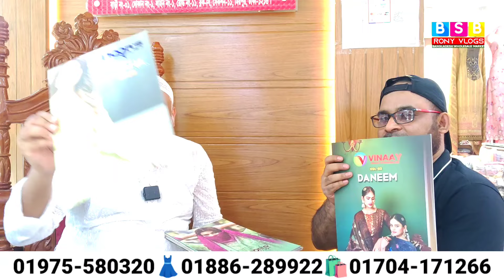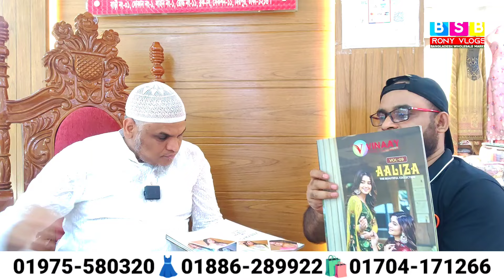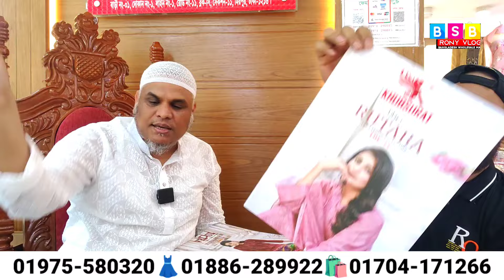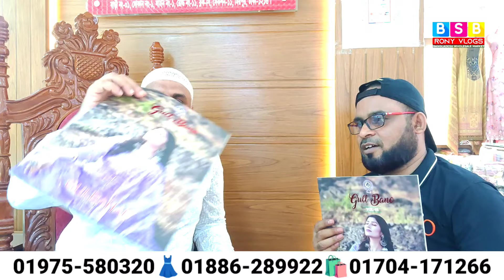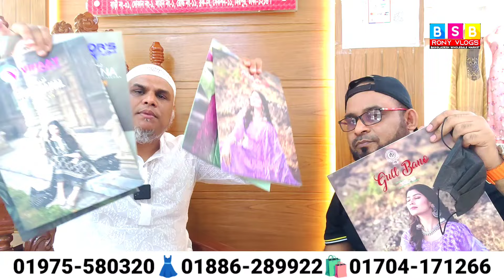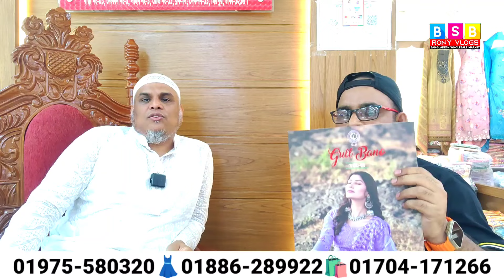কম পূজিঁতে ব্যবসার বড় সুযোগ। স্বাবলম্বী হওয়ার সুযোগ। ব্যবসার আইডিয়া।Three Piece Business Ideas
অর্ধেক দামে পাইকারি থ্রি পিস, three piece paikari market, dhaka three piece 2024 new collection

থ্রি পিস পাইকারি লক্ষ্য কালেকশন 2024। three piece wholesale market in bangladesh

থ্রি পিসের ফ্যাক্টরি মাধদী বাবুরহাট। Three piece factory । অফার প্রাইসে থ্রি পিস পাইকারি নিয়ে ব্যবসা

মাত্র ৬ পিস থ্রিপিস পাইকারি নিয়ে ব্যবসা। থ্রিপিস পাইকারি মার্কেট ইসলামপুর। three piece new design

২০২৪ নতুন থ্রিপিস কালেকশন । three piece wholesale price in Bangladesh ।থ্রি পিস পাইকারি মার্কেট ঢাকা

ডাইরেক্ট মিল থেকে থ্রিপিস ইসলামপুর। three piece wholesale price in bangladesh। থ্রি পিস কালেকশন ২০২৪

ঈদে অফারে থ্রিপিস | paikari three piece market in dhaka | থ্রি পিস পাইকারি বাজার ঢাকা

বিশেষ সতর্কীকরন:
আমাদের উদ্দেশ্য শুধুমাত্র সন্ধান দেয়া। পন্য ক্রয়-বিক্রয় এবং আর্থিক লেন-দেনে সতর্ক থাকুন। ক্রেতা এবং বিক্রেতার কোন জটিলতার দ্বায় bsb rony vlogs  কর্তৃপক্ষ নিতে বাধ্য নয়।

three piece paikari
market
three piece
three piece new
collection 2024
three piece usa
three piece design
three piece cutting
three piece collection
three piece kata
three piece natok bangla
three piece banana

থ্রি পিসের পাইকারি
মার্কেট
থ্রি পিসের পাইকারি বাজার
থ্রি পিস
পাইকারি থ্রি পিসের গোপন সন্ধা
মাত্র ১২০ টাকা
ও ডিজাইনের ও পিছ কুরিয়ারে পাঠাই
থ্রি পিস ডিজাইন
থ্রি পিস পাইকারি বাজার
থ্রি পিস কাটিং সেলাই
থ্রি পিস কালেকশন নিউ মার্কেট
থ্রি পিস পাইকারি বাজার গুলিস্তান
থ্রি পিস এর দাম

থ্রি পিস ২০২৪
থ্রি পিস কালেকশন ২০২৪
থ্রি পিস ডিজাইন ২০২৪
অরগাঞ্জা থ্রি পিস ২০২৪
জর্জেট থ্রি পিস ২০২৪
পাইকারি থ্রি পিস ২০২৪
বিপুল থ্রি পিস ২০২৪
কারচুপি থ্রি পিস ২০২৪
সিকুয়েন্স থ্রি পিস ২০২৪
পদ্মজা থ্রি পিস ২০২৪
থ্রি পিস কালেকশন  থ্রি পিস কালেকশন 2024
থ্রি পিস এর হোলসেল মার্কেট
নতুন থ্রি পিস কালেকশন 2024
থ্রি পিস হোলসেল মার্কেট
পাকিস্তানি থ্রি পিস কালেকশন
ঈদের নতুন সুপার ডিজাইন থ্রিপিস কালেকশন 2024
কমদামে থ্রি পিস পাইকারি মার্কেট
থ্রিপিস নতুন কালেকশন 2024

paikari market in dhaka
islampur paikari market
islampur wholesale market
paikari three piece market in dhaka
readymade three piece wholesale market
three piece collection
জরজেট থি পিস
বাটিক থ্রি পিস পাইকারি
dhaka islampur paikari market
dhaka paikari market
paikari 3 pis market 2024
three piece
কম দামে থ্রি পিস পাইকারি গুলিস্তান
জমজমের সুইস লোন
পাইকারি
পাইকারি থ্রি পিস কালেকশন
সাদাবাহার থ্রি পিস পাইকারি
3 pis paikari market
dhaka chowk bazar
gangster
gawsia market 3 piece
indian three piece wholesale market in bangladesh
islampur paikari market 3 piece
organza three piece
paikari juta market dhaka
three piece paikari
vipul three piece
অরগেন্ডি থ্রি পিস দাম
ইন্ডিয়ান থ্রি পিস কালেকশন ২০২৪
কম দামে থ্রি পিস
কাপড়ের পাইকারি বাজার
চিকেন কারি থ্রি পিস
ঢাকা পাইকারি মার্কেট
থ্রি পিস ডিজাইন
পাইকারি কাপড়ের বাজার
পাইকারি থ্রি পিস
পাইকারি দামে থ্রি পিস
পাইকারি শাড়ির বাজার ঢাকা
প্রিন্টের থ্রি পিস
বাটিক থ্রি পিস
arong butik three piece
islampur paikari market
three piece collection
ওয়ান পিস কালেকশন
পাইকারি থ্রি পিস
3 pic paikari market
b+ three piece price
dhaka paikari market
islampur goj kapor price
new market 3 piece collection
three piece
ইসলামপুর পাইকারি মার্কেট
গাউছিয়া পাইকারি মার্কেট থ্রি পিস
জর্জেট থ্রি পিস